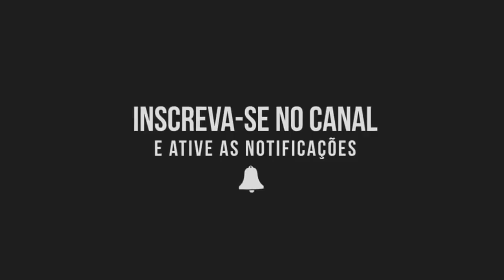FORRÓ BREGA X LANÇAMENTO 2K19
♦LINK PRA BAIXAR ESSE  CD

Compositores/Bandas/Cantores/ não for de acordo com o vídeo, enviar um e-mail para: com a solicitação de remoção, Do Vídeo será removido imediatamente sem exceção alguma.

Contato Para Divulgação (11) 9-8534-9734